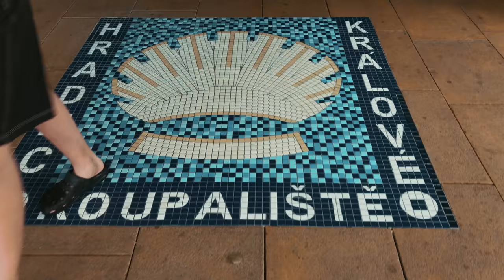#1 Last day of August!!!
On the last day of August me and my girlfriend went to Hradec Králové to visit Aquapark Flošna.

Used device:
► GoPro Hero 4 Black Edition
► Iphone 7 plus Black